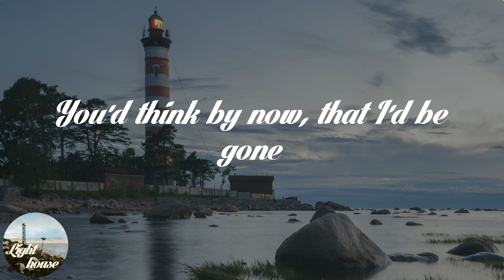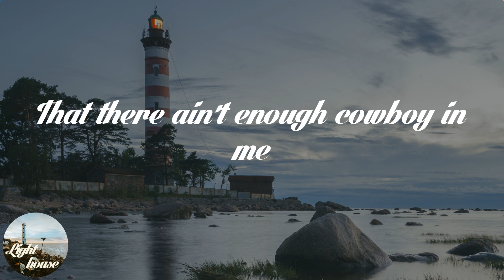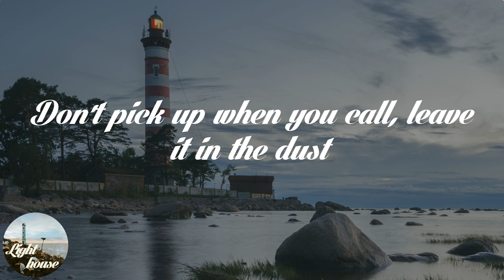Jason Aldean - Ain't Enough Cowboy (Lyrics)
🌤️ Lyrics: Jason Aldean - Ain't Enough Cowboy:
(Cowboy in me)
We cuss, we fight, get fed up all night long
Every time we wake up, it's the same old song
I got good at sayin' sorry
But we never really mean we're sorry
You'd think by now, that I'd be gone
But there ain't enough cowboy in me
To slip up out of these sheets
Ride off in the sunset to a bar right down the street
Don't pick up when you call, leave it in the dust
Say to hell with it all, but, girl, there ain't enough
Cowboy in me
(Cowboy in me, yeah)
Baby, why you gotta love and look so good?
Make it hard for a man to do what he knows he should
Break up 'stead of make up sex
Hell no 'stead of sayin' yes
Damn, girl, you know I wish I could
Cowboy in me
Oughta take this Chevy down a "don't come back" road
Let it all go, you already know
That there ain't enough cowboy in me
Cowboy in me
Cowboy in me
Cowboy in me

🌤️ Share Jason Aldean - Ain't Enough Cowboy with your friends!